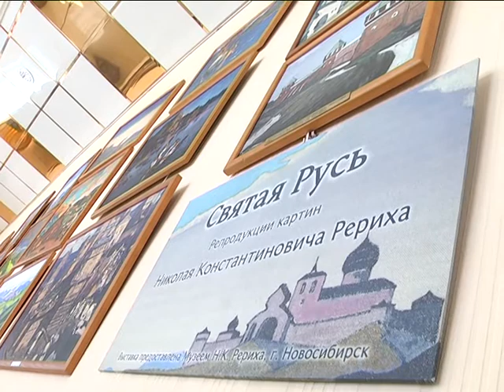2017-08-31 г. Брест. Выставка репродукций Н. Рериха. Новости на Буг-ТВ.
Выставка репродукций Н. Рериха в Российском центре науки и культуры.
Накануне в Российском центре науки и культуры открылась выставка репродукций известного русского философа, художника, писателя, путешественника Николая Рериха. Вернисаж был привезен в Брест в рамках участия Представительства Россотрудничества в Республиканском фестивале национальных культур. Более трех десятков работ раскрывают философию жизни Рериха, его мировоззрение и активную гражданскую позицию.